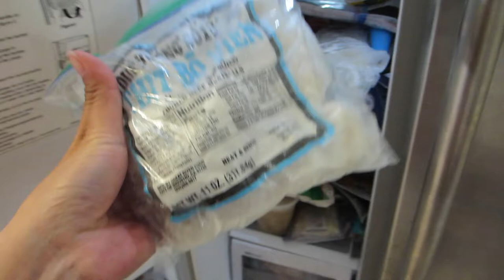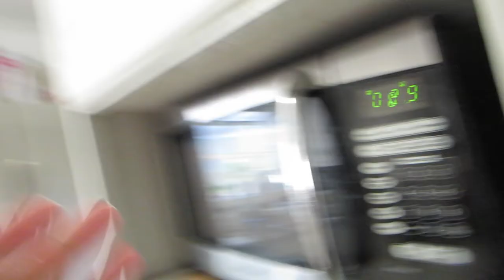What Is That Weird Contraption?! - Daily Vlog 2419 - May 3rd, 2022